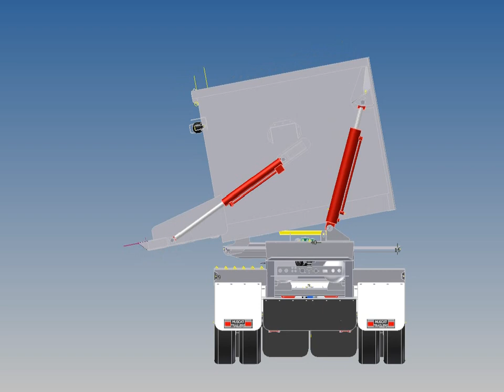Side Tipper Computer Model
Side Tipper Computer Model generated by Muscat Trailers NSW